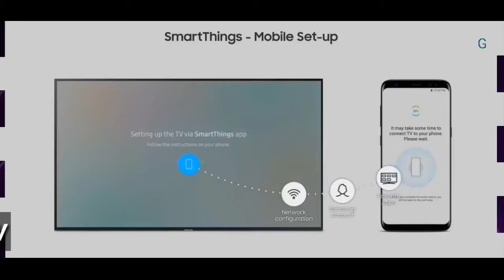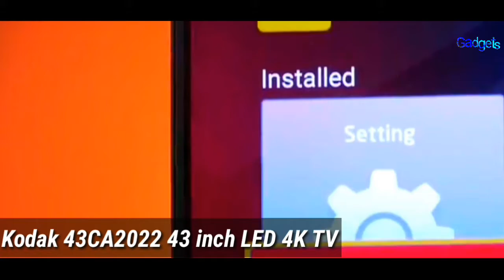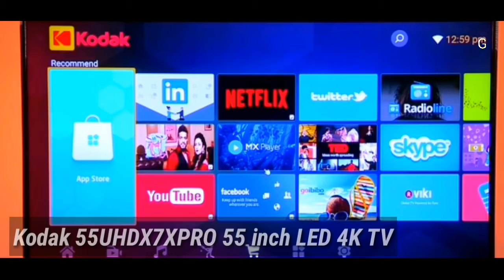Top 10 Budget 4k Tv / best 4k tv / Gaming Tv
4k Tvs Specifications and price -

Kodak 55UHDX7XPRO 55 inch LED 4K TV :-

Kodak 50CA7077 50 inch LED 4K TV :-

Kodak 43CA2022 43 inch LED 4K TV :-

Xiaomi Mi TV 4 55 inch LED 4K TV :-

Xiaomi Mi TV 4X 43 inch LED 4K TV : -

Micromax 55TA7000UHD 55 inch LED 4K TV :-

Nokia 43CAUHDN 43 inch LED 4K TV:-

Onida 50UIB 50 inch LED 4K TV :-

Onida 43UIB 43 inch LED 4K TV:-

Motorola 55SAUHDM 55 inch LED 4K TV :-

Motorola 43SAUHDM 43 inch LED 4K TV :-

Samsung UA43TU7200K 43 inch LED 4K TV:-

Sony BRAVIA KD-43X7002G 43 inch LED 4K TV:-

LG 50UM7290PTD 50 inch LED 4K TV:-

LG 43UM7290PTF 43 inch LED 4K TV:-

Hello friends welcome to gadgets sansar.

Aaj maine aap logo ko 4k smart tv (43inch,50inch,55inch) ke baare me bataya hai. mujhe ummid hoga ki aapko Meri video pasand aayegi.
Queries Solved:-

Watch:

 • Moment — Amine Maxwell | Free Backgro...

Youtube channel -  'gadgets' 'Gadgets Sansar India'